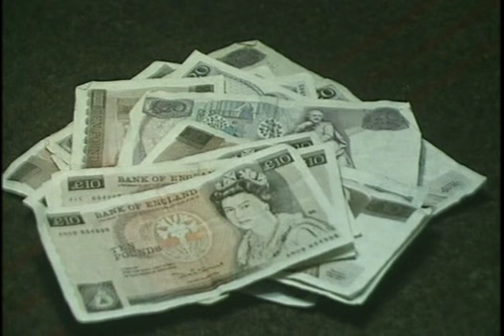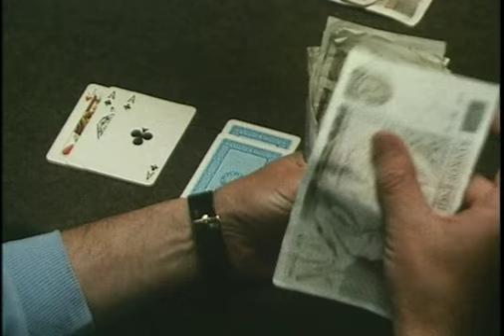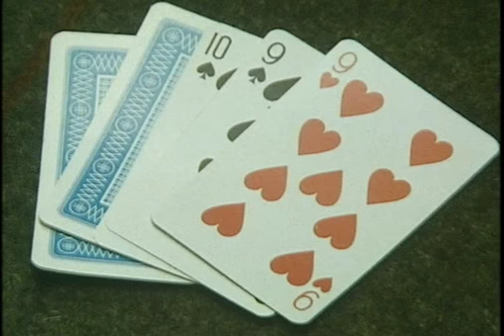Aitch Vs Ray Brooks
Harry 'Aitch' Fielder and Ray Brooks in a scene from Big Deal.